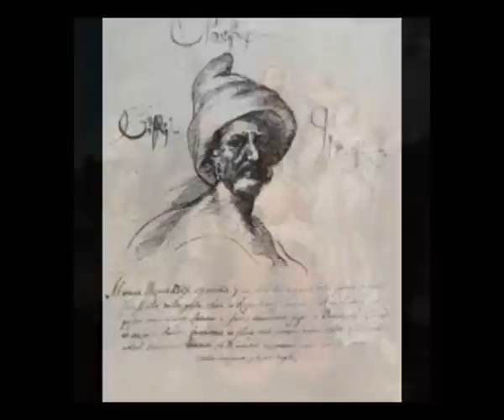Irma Inashvili - giorgi saakadze